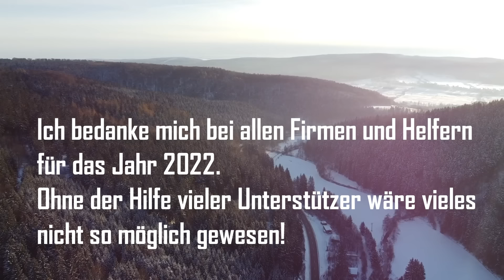Landtechnik 2022 | der Jahresrückblick | Sachsens Agrarfilmer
Wieder ist ein Jahr vorbei und unzählige Momente des Jahres 2022 sind auf der Kamera fest gehalten und um diese Momente mit euch zu teilen gibt es wie letztes Jahr auch dieses Jahr wieder den Jahresrückblick.
Viel spaß beim Video und einen guten Rutsch in 2023!

Til von Sachsens Agrarfilmer.

Equipment: Drohne: Dji Mavic Mini

Bis nächstes Jahr!
 Sachsens Agrarfilmer.